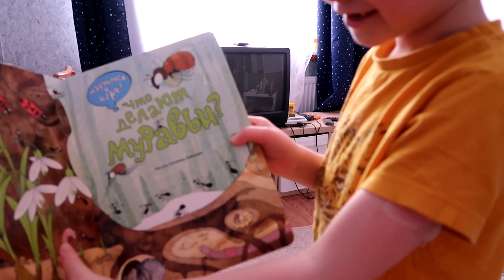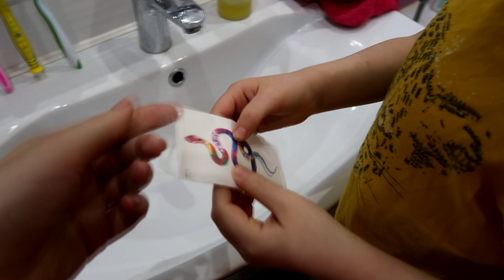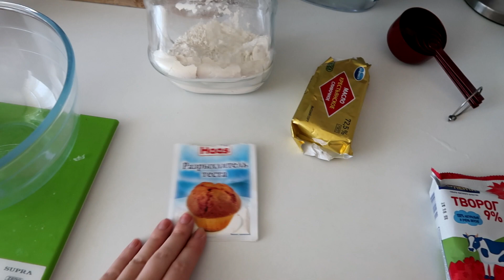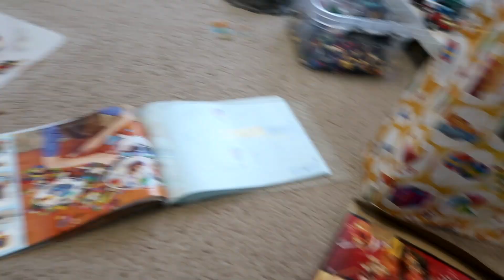VLOG день рождения на самоизоляции / Теме 6 лет